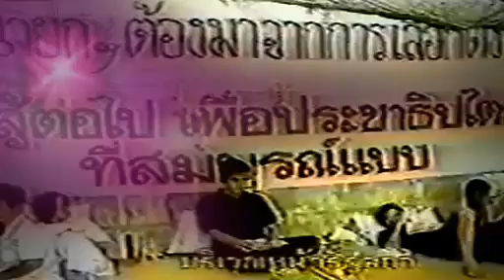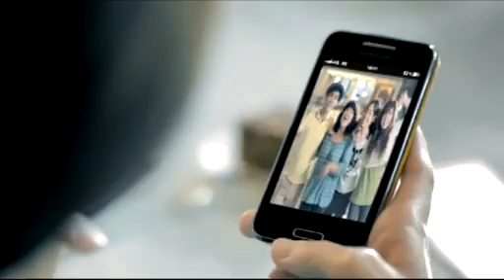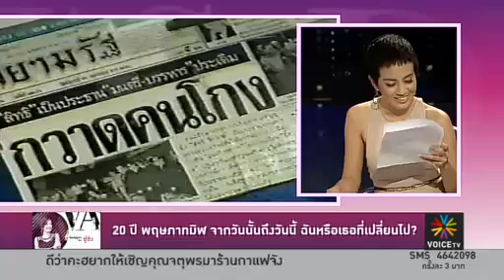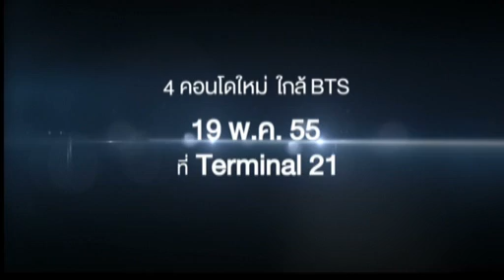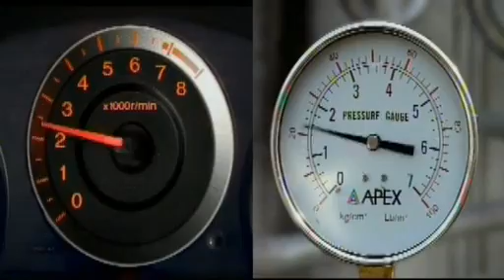2012 05 17 ดี ว่า คา เฟ่